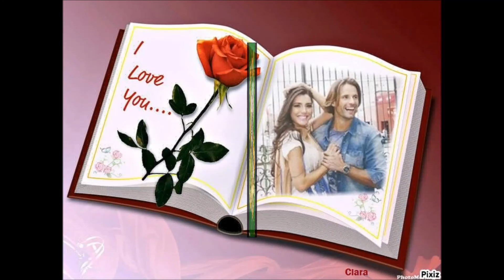PENSAMENTO P&K SER FELIZ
CRÓNICA PEDRO&KELLY DOIS EM UM.
MARIACLARA